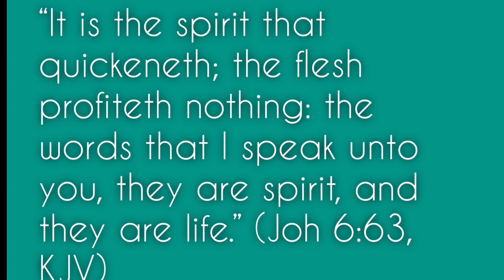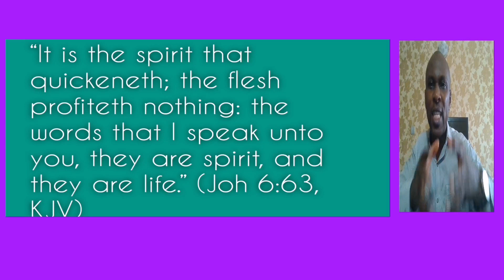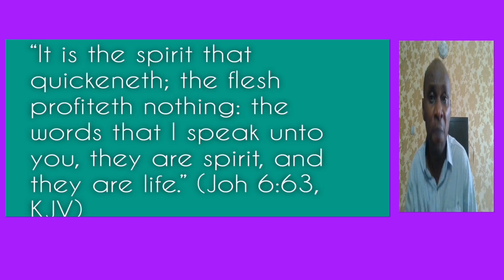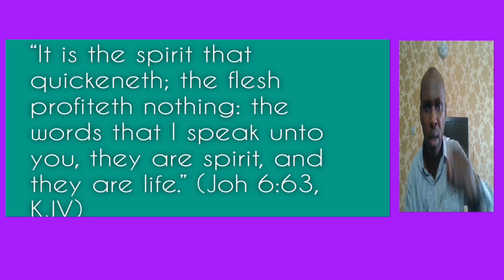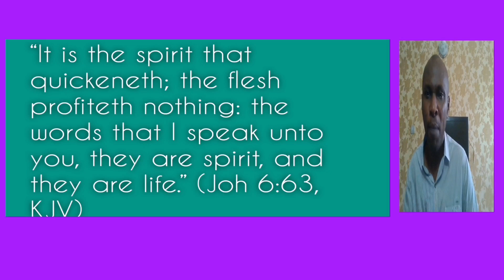RECIPE FOR GOOD HEALTH || TOCHUKWU MADUKA